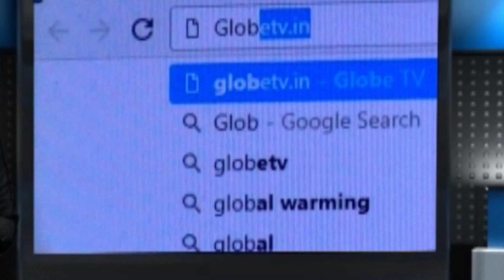অক্ষয় তৃতীয়ায় মেতে উঠেছেন সকলে